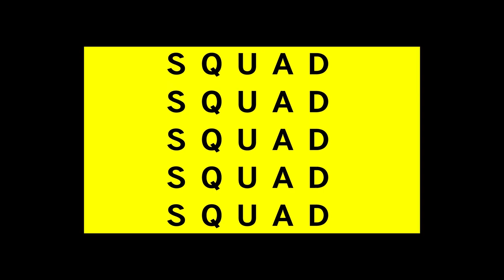World of Warcraft Shadowlands Pre patch and the State of New MMORPGs - SQUADCAST - Oct 19 2020